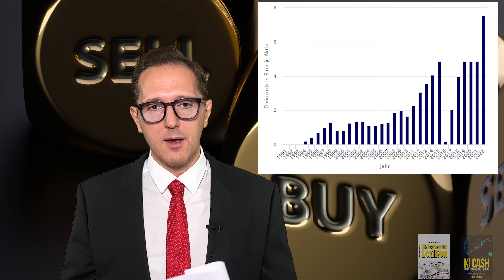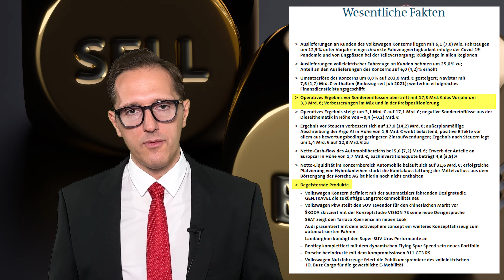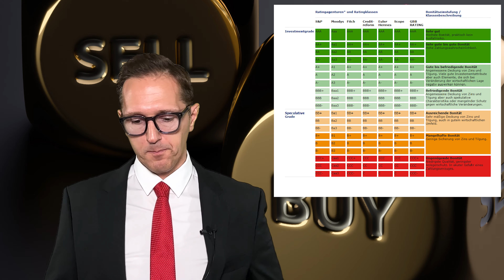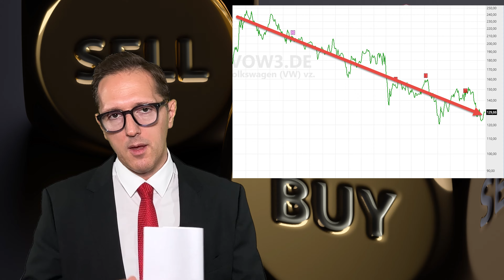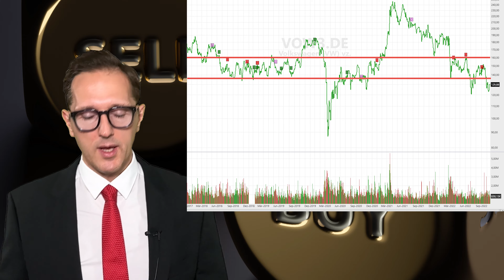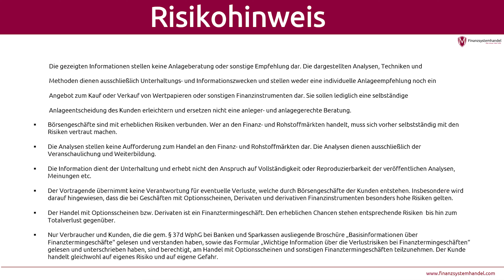VW Aktie Analyse in einem Bärenmarkt 2022 - Top oder Flop?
Zur aktuellen Lage und Einschätzung der VW Aktie. Aufgeteilt in drei Blöcke. Der letzte Block wird wohl für viele der spannendste sein.

00:00 Einführung Analyse VW Aktie
00:17 Intro
00:23 Recherche Aufbau in drei Teilen
01:28 Teil 1 - Zur aktuelle Lage im Bärenmarkt
02:21 Teil 1 - Dividendehistorie
04:53 Teil 1  - Einstufung Ratingagenturen
07:47 Teil 2 - Charts - kurzer und langer Zeithorizont
10:20 Teil 3 - Unser Fazit - keine Kaufempfehlung
11:07 Risikohinweis, Outro und Videoempfehlung